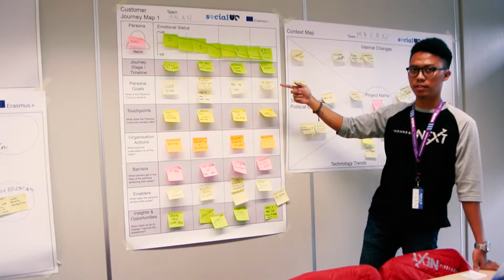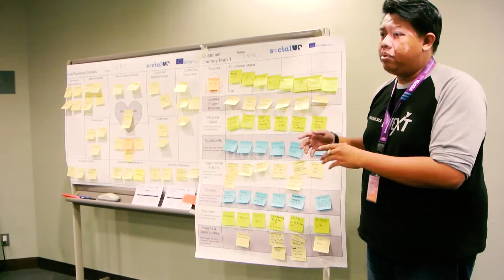IndonesiaNext 2018: Experiential Study Tour Tokyo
The recap of IndonesiaNext 2018 winners' Experiential Study Tour to Tokyo.

Vooya x IndonesiaNext 2018
Experiential Study Tour
UnlockingYouProject @ Tokyo
9-15 April 2019

Workshop + University:
- Design Thinking
- Teamlab Borderless: Digital Art Museum
- Miraikan
- Toyota Megaweb
- Digital Hollywood University

Vooya - Passion without Borders
Darmawangsa Square, Jakarta